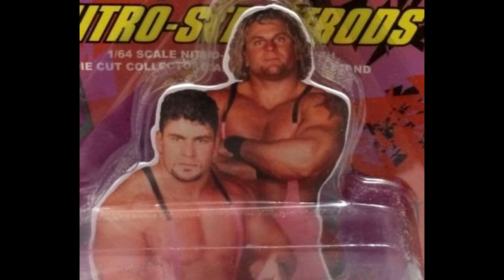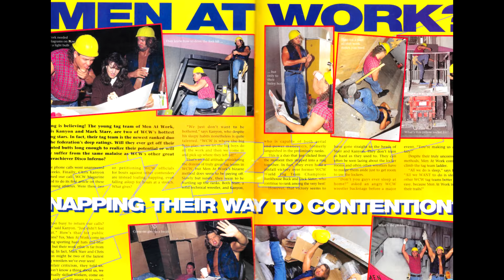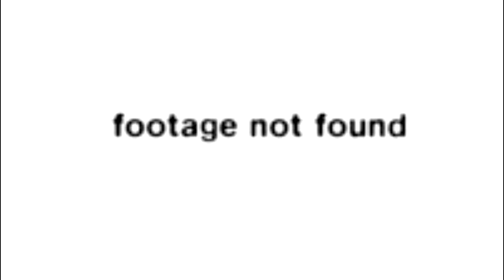90's WCW Tag Teams That You Probably Forgot About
90's WCW Tag Teams That You Probably Forgot About